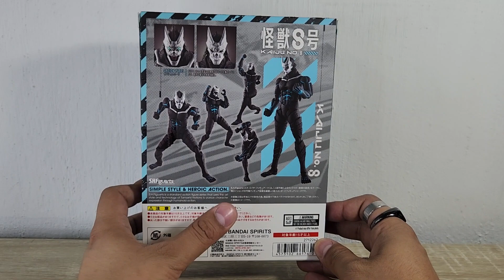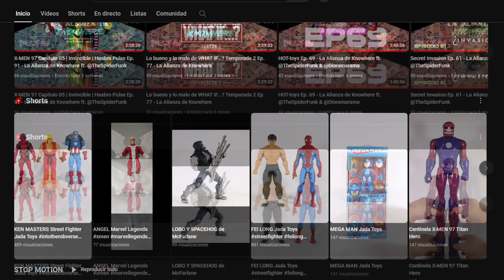Kaiju No 8 SH Figuarts Review en Español